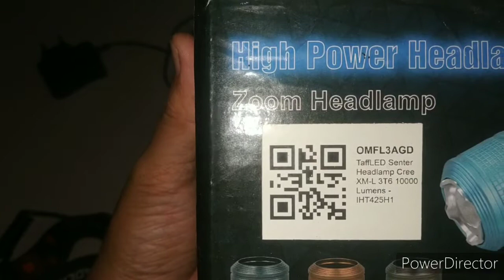Senter kepala taff LED, headlamp IHT425H1, (10ribu Lumers katanya)